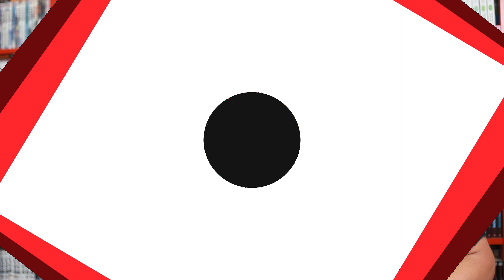Mon avis sur… Steel Ball Run de Hirohiko Araki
Aujourd’hui, on s’attaque à un monument du manga, Jojo’s Bizarre Adventure avec la saison 7 :  Steel Ball Run de Hirohiko Araki, traduit par Satoko Fujimoto et Anthony Prezman et publié par Delcourt/Tonkam !

1 minute pour 1 manga est une série de vidéos courtes dont le principe est de vous présenter dans chaque épisode 1 manga en 1 minute, top chrono ! Je réponds à la question : Quel manga mérite sa place dans une bibliothèque idéale ?

★ SOMMAIRE ★
00:00 Introduction
01:21 1 Minute pour 1 Manga
02:25 Le Saviez-vous ?

Le manga :
▶ Steel Ball Run tome 1
▶ Steel Ball Run tome 2

N'oubliez pas la LAP Dance :
▶ 1 Like
▶ 1 Partage

★ N'hésitez pas à écouter ★
▶ MVP, le podcast sur cette chaîne, votre application de podcasts préférée ou